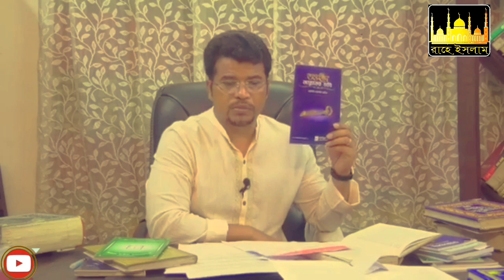হিজবুত তাওহীদের ভন্ডামী দেখুন,ashraf ali,rahe islam,hizbut tawheed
হিজবুত তাওহীদের ভন্ডামী দেখুন,ashraf ali,rahe islam,ইসলাম,

হিজবুত তাওহীদ,নামাজ বেহেশতের চাবি,ভন্ড,vondo,hijbut tawhid